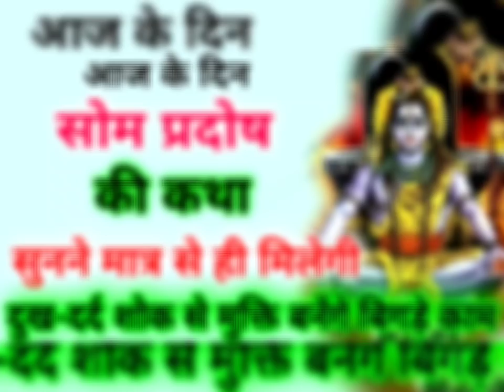आज "सोम प्रदोष" की कथा सुनने मात्र से होगी सभी मनोकामनाएं पूरी सारे बिगड़े काम बनेंगे Pradosh Vart K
आज "सोम प्रदोष" की कथा सुनने मात्र से होगी सभी मनोकामनाएं पूरी सारे बिगड़े काम बनेंगे Pradosh Vart Katha